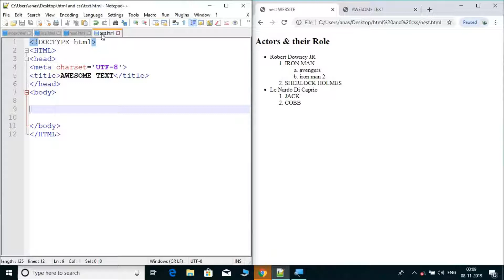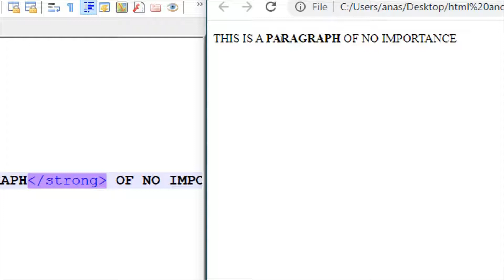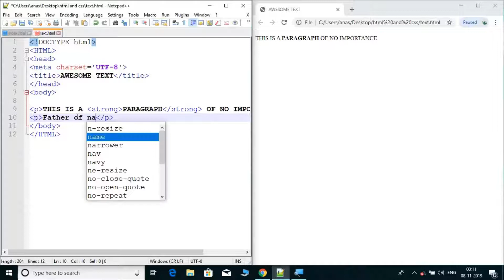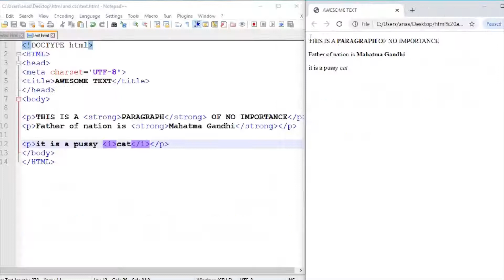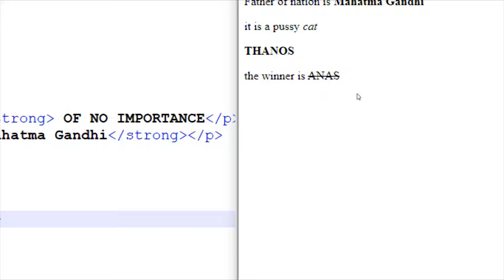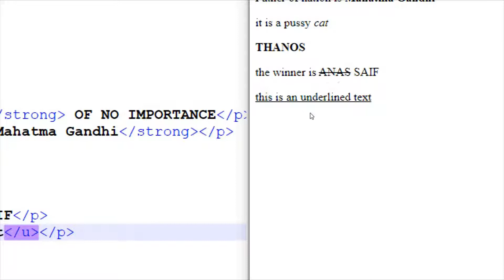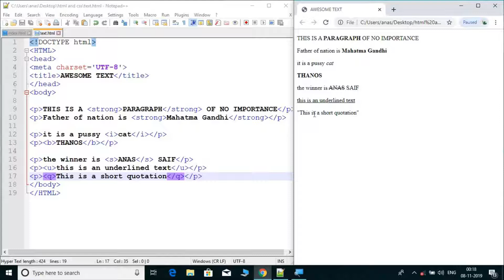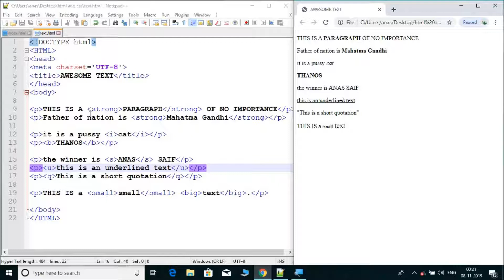Text Formatting P-1 | 07 | HTML & CSS From Beginner To Advanced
This is the 7th tutorial  of HTML & CSS From Beginner To Advance.
In this tutorial we will learn about Text Formatting.